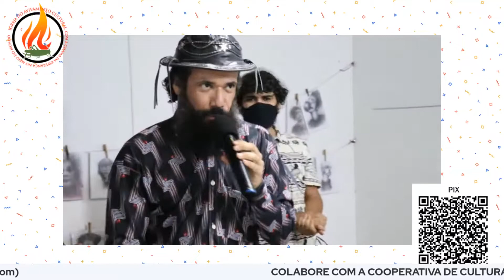O MILAGRE - 15/02/2021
Milagre na Igreja do Avivamento Cultural com a Chama da Esperança no Meio do Mundo. Onde não havia expressão, hoje há! Quem não andava, agora anda; quem não falava, agora declama poesia. Este é o resultado do avivamento cultural, da cultura presente na vida das pessoas. Este milagre aconteceu na Terça da Libertação, em prol da Cooperativa de Cultura Potiguar.